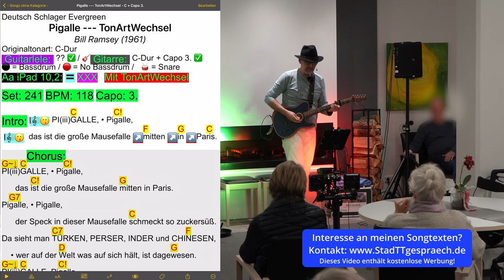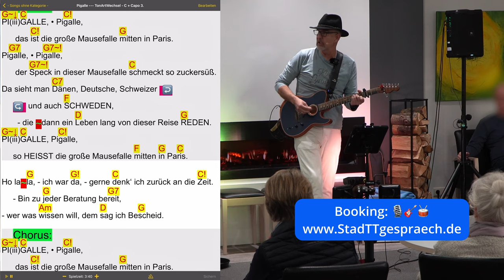Pigalle - Bill Ramsey ~ SongBook Chordpro Gitarre & Akkorde 🎤🎸🥁 - Michael Studt OneManBand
00:00 Einleitung Begrüßung
00:09 Pigalle - Bill Ramsey (mit Chords)

Wenn das Foyer zur Bühne wird!
Dieses Video wurde am 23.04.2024 live im HGZ (Herz- und Gefäßzentrum Bad Bevensen) aufgenommen. In der Regel veröffentliche ich immer eine normale Gitarrenfassung und eine Fassung mit SongBook Chordpro Akkordbegleitung.

Livemusik für eure Party?
Ich komme aus der Nähe von Hamburg.
 … mein Repertoire ist ziemlich umfangreich, da ist für jeden etwas dabei sein!
Bei zeitiger Buchung, kannst du sehr viel Einfluss auf das Repertoire nehmen, das ich für dich spiele.

Du hast Interesse an meinem Repertoire?
Dann nehm doch mit mir Kontakt auf.

Ich benutze die App SongBook Chordpro …
Der Download  der *KOPIERVORLAGE* ist in meiner Facebook Gruppe weiterhin möglich!

Mein Musik Equipment:
- iPad Pro 🆕 (2022) Modelname: iPad Pro (12,9 Zoll, 6. Generation) Wi-Fi / Cellular 1TB
- iPad Pro 2020 Modell (12,9 Zoll) mit 1 TB
- AirTurn BT-200S-2 ... Bluetooth "Seiten-blätterer"
- K&M Mikrofon Ständer für Auftritte (schwere Ausführung)
- iPad Holder

Mikrofon:
- DPA Headset Core 6066 Omni Headset (Omnidirektionelles Subminiatur Kondensator-Headsetmikrofon)

Shure Drahtlos Sendeanlage:
Model: BLX88 S8 Duales drahtloses Funksystem für Gitarre und Gesang

Gitarren:
Fender: E-Gitarre Acoustasonic Telecaster RW, STB Steel Blue, Fishman Tonabnehmer
Martin: LX1E Ed Sheeran Signature X 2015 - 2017
Martin: GPC-Aura GT Natural 2016 Modell
Ein vollmassiver Grand Perfomer Korpus mit Sitka-Fichtendecke, einem Korpus aus Palisander, Cutaway, dem Fishman F1 Aura Plus Tonabnehmer und dem original Martin Koffer

Ortega: Guitars Guitarlele elektro-akustische Reisegitarre - Mini/Travel Series - 6 Saiten - inklusive Gigbag - flamed mahogany (RGLE18BLF)

E-Drums:
Roland TM-2 Trigger Module
Roland KT-10 Kick Trigger Pedal E-Drum Fußmaschine

Effekt Gerät:
TC Helicon VOICELIVE 3 EXTREME

Tascam Portacapture X8:
Portabler 6+2-Spur Audiorekorder

Video Equipment:
DJI Osmo Pocket 3 Kreativ Combo, Vlogging-Kamera mit 1-Zoll-CMOS und 4K/120 fps Video, 3-Achsen-Stabilisierung, schnelles Scharfstellen, inkl. Mikrofon für klaren Ton, kleine Kamera für Fotografie

DJI Osmo Action 5 Pro Adventure Combo:
Action-Kamera 4K mit 1/1.3" Sensor, 12 Std. verlängerte Akkulaufzeit mit 3 Akkus, Stabilisierung, Zwei OLED Touchscreens, Mini-Action-Kamera für Reisen, Vlog

DJI MIC 2. Generation (2 Sender + 1 Empfänger + Ladeschale), kabelloses Mikrofon, intelligente Rauschunterdrückung, interne 32-Bit-Float-Aufnahme

Sony Alpha 6600 Premium E-Mount APS-C-Kamera